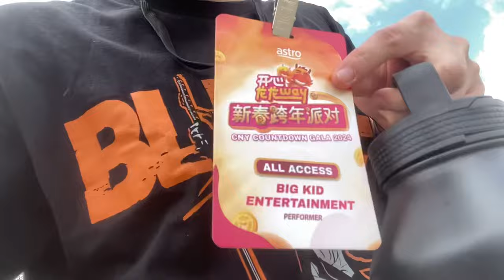Chakaian performs at Astro CNY Countdown Event 2024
Watch the full performance on Astro AEC on CNY eve I believe? My performance is gonna be right after 3P’s 😱😱😱